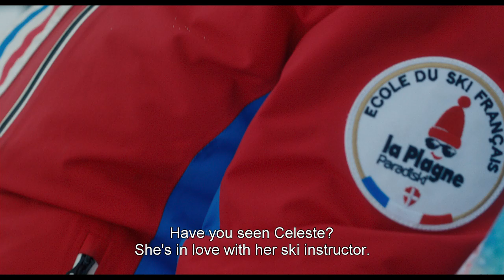Snowlidays / Les Petits Flocons (2019) - Trailer (English Subs)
Directed by : Joséphine de Meaux
Produced by : Domino Films

A ski resort in February. Wanda, leg model, is temporarily unemployed because of a phlebitis. While her husband Thomas is enjoying the ski slopes with their two children, Wanda is determined to keep it up and devotes her time to Sami, who just got out of prison. As her daughter discovers the delights of skiing with her handsome instructor, Wanda realizes that her distress has a name: the snowlidays syndrome.